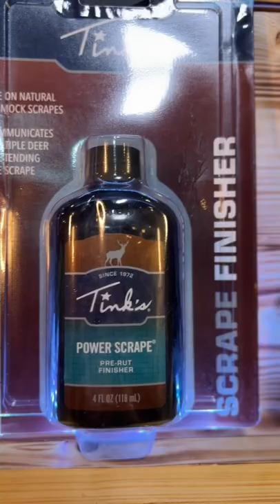APA Black Mamba GIVEAWAY at 50k